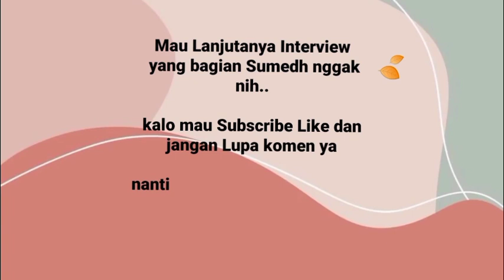INTERVIEW MALLIKA SINGH I RAHASIA ISI PONSEL MALLIKA SINGH I TERJEMAHAN BAHASA INDONESIA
Interview kali ini membahas isi ponsel Mallika Singh
Pastinya seru banget tonton sampe habis ❤

komen ya kalo mau lanjutannya versi Sumedh Mudgalkar  ✨